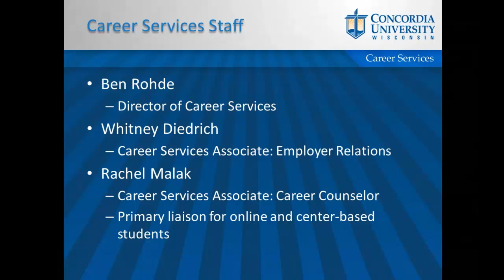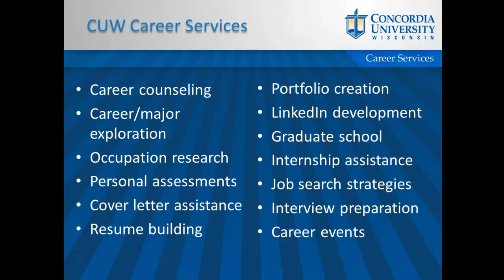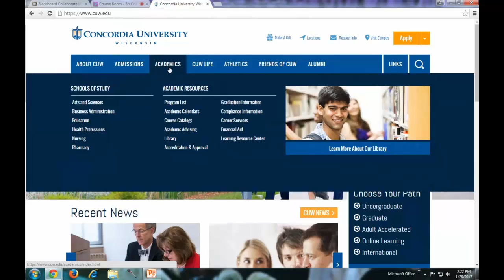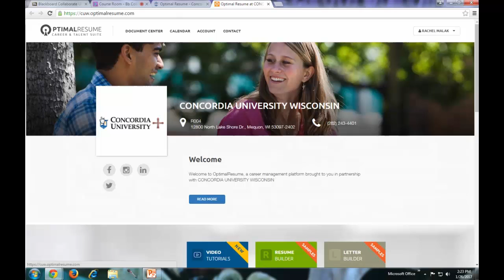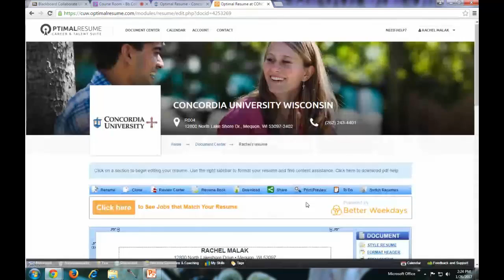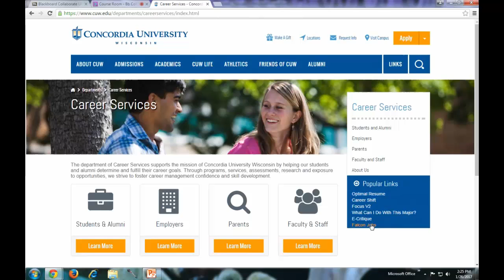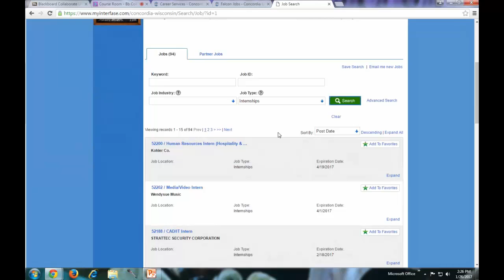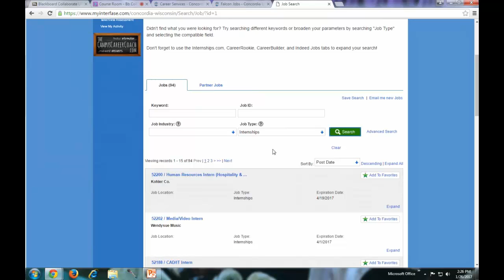Career Services 01-26-2017